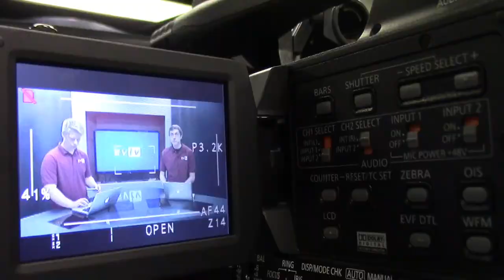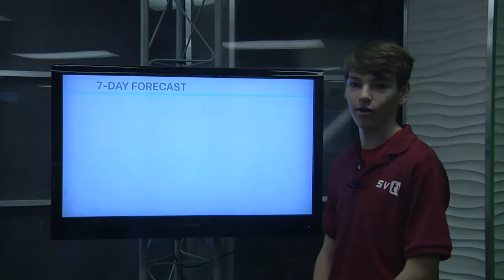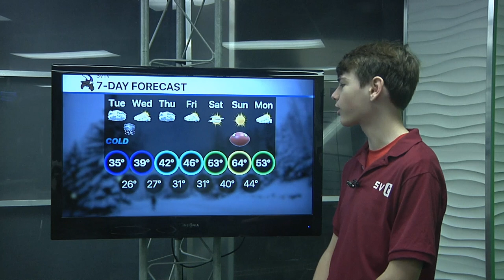1-28-20 SVTV Daily News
Stories: Coach Cox
Anchors: Ike & Cade
Director: Chase
Graphics: Josh
Weather: Cade